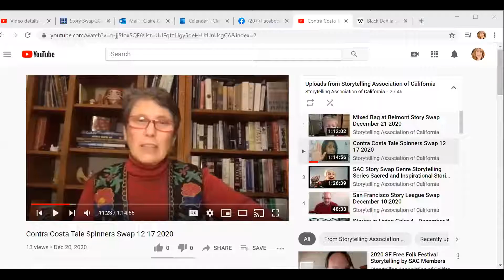1914 at the Western Front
The story of a Christmas truce on the Western Front in 1914, WWI.

This was told at the Contra Costa Tale Spinners December, 2020 show.